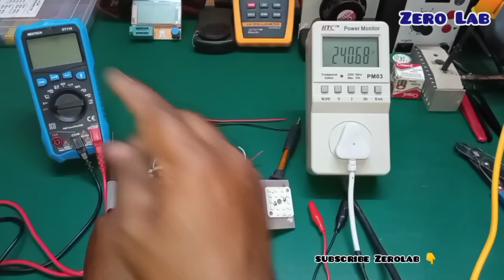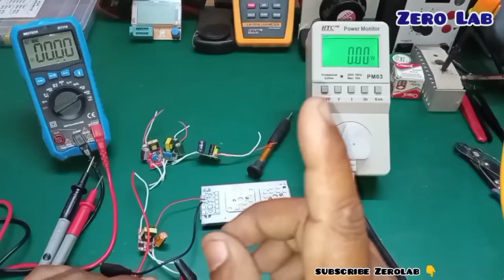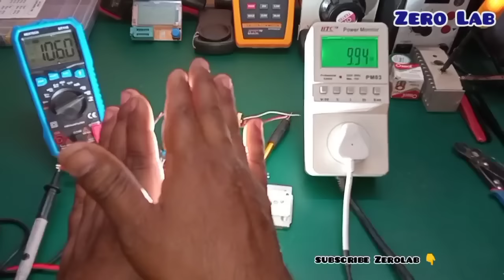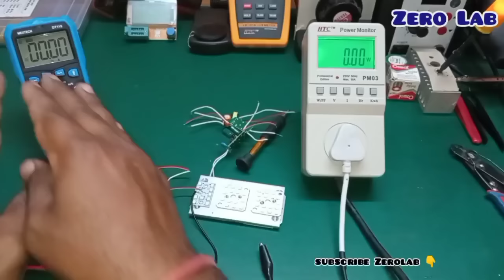New Mini Led Bulb Driver 7W, 9W, 12W, 15W, 18W, 25W || Led Driver Circuit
Hello Friends In this video I have tried to give you detailed information about New Mini Led Bulb Driver 7W, 9W, 12W, 15W, 18W, 25W || Led Driver Circuit. I hope this video will prove useful for you.
Parcel Delivered Within 10 Days.
New led driver
Mini led bulb driver
7w led bulb driver
9w led bulb driver
12w led bulb driver
25w led bulb driver
40w led bulb driver